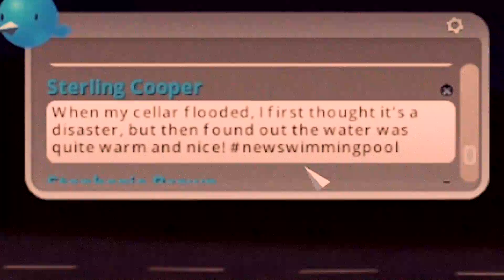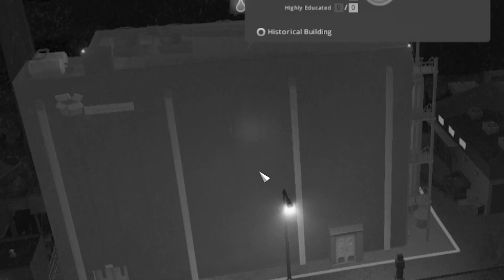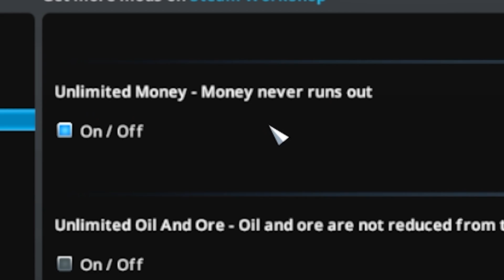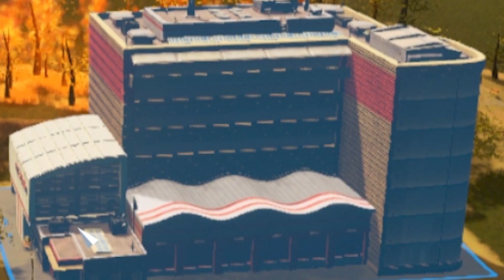I built the most dangerous city in the world.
i went to town and created the most dangerously stupid city imaginable.

♫Music♪
♩ Animal Crossing - Title Theme
♩ TWRP - Phantom Racer
♩ Persona 5 - Layer Cake
♩ Cuphead - Carnival Kerfuffle
♩ Astral Chain - Emergency
♩ Sonic Adventure 2 - Chasing Drive
♩ Cuphead - One Hell of a Time
♩ all kazoo by ME

Cities Skylines: The most dangerous city in the world